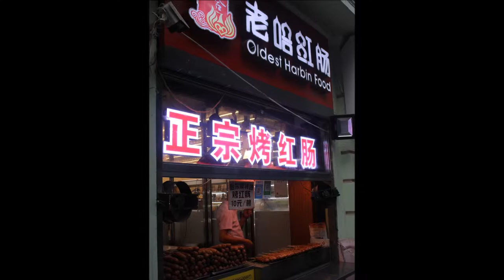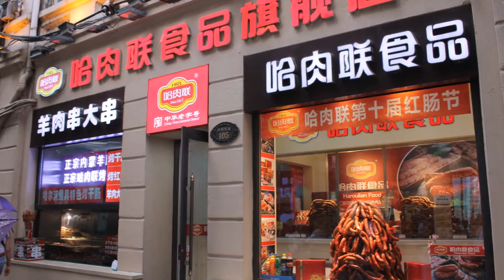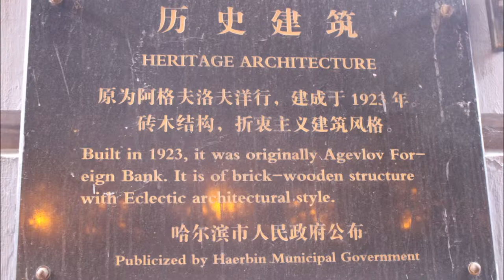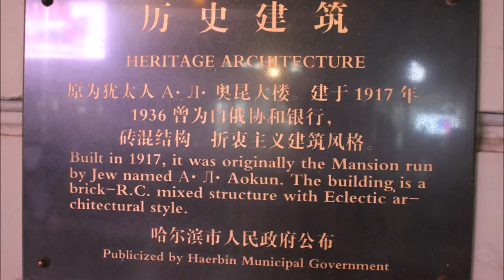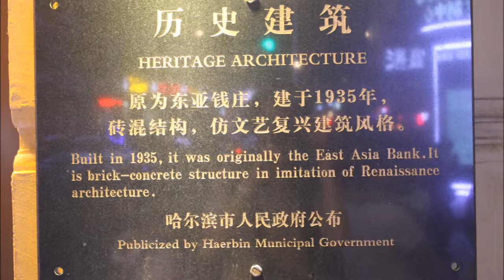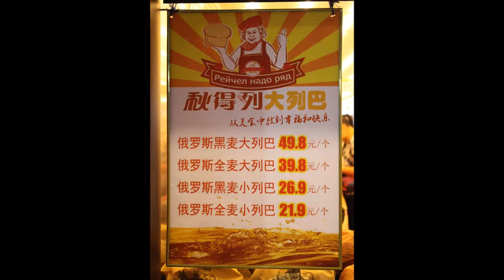Harbin's Zhongyang Street (Slideshow) / 中央大街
Zhongyang Dajie (Central Avenue) or Zhongyang Street / 中央大街 is a cobblestone lined pedestrian only street serving as a remnant of Harbin's bustling international business activities at the turn of the 20th century. The 1.4-km long street is museum of European architectural styles, including Baroque and Byzantine facades, Jewish architecture, a few Russian restaurants, French fashion houses, fake Chinese Brands, American snack food outlets (McDonald's and KFC), lots of sausages/ice cream sellers and lots of stores selling Russian bread, dolls and chocolates. There are also Chinese and Russian musicians performing along the street.

At the end of the street is the Harbin People Flood Control Success Memorial Tower / 哈尔滨市人民防洪胜利纪念塔 built to commemorate the several floods of the Songhua River / 松花江. In winter, one can walk out onto the ice or take a dog sledge or horse sledge ride across the frozen river.